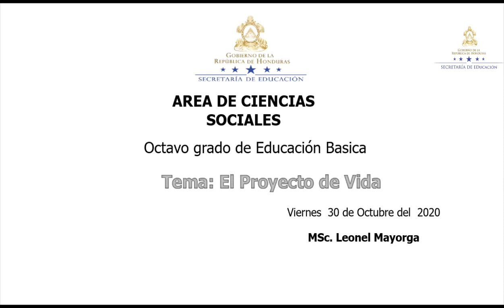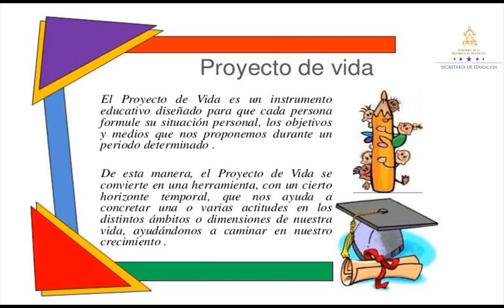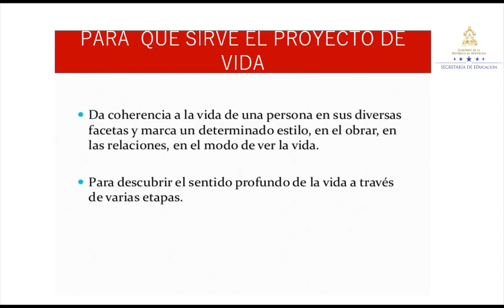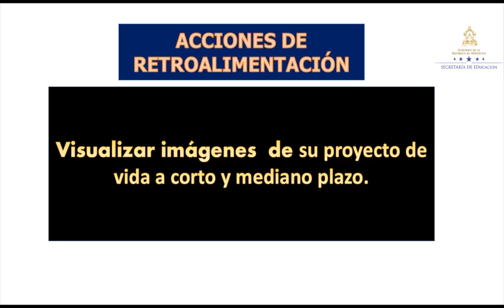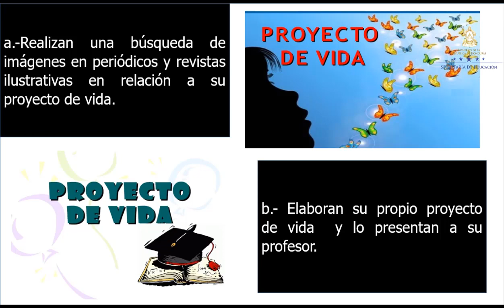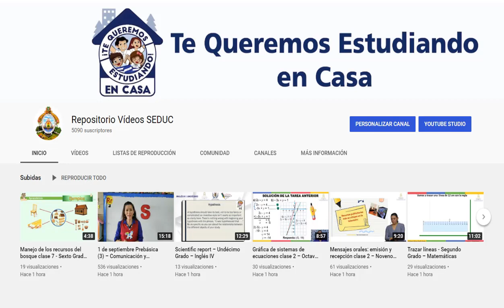El Proyecto de Vida clase 2 – Octavo Grado – Ciencias Sociales